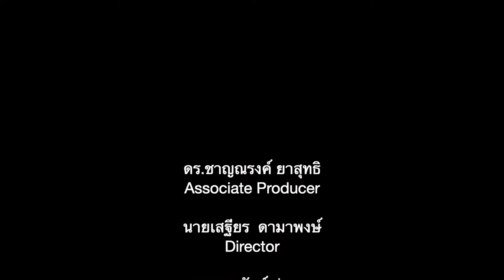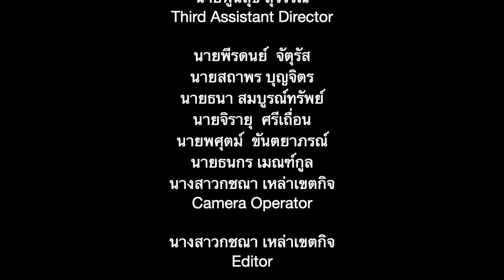ขบวนพาเหรด คณะสีจิตรลดา